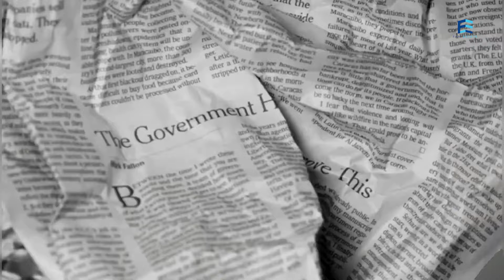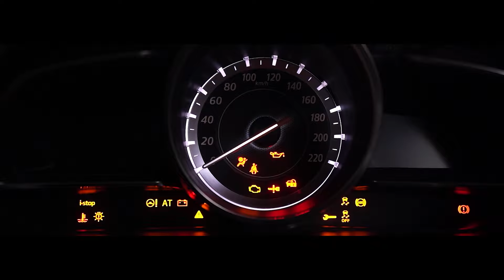Viral banget‼️ Baru launching langsung sold out padahal 1,9 M | EVERTREE HOUSE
Heboh banget baru launching udah soldout. Cantik banget gini jadinya, pantes laku banget. Rumah Evertree House yang kita review memiliki spesifikasi :

- Luas Tanah 72 m2 (6x12) tipe standar, luas bangunan 115 m2
- 3+1+1 Kamar
- 2 lantai
- Harga 1,9 M-an (Cash)

Kira-kira seperti apa rumah & sebagus apa aksesnya? Langsung aja kita tonton review detailnya yaa.

Buat kamu yang mau tau info detail / lihat rumahnya secara langsung, silakan klik

Berbagai info seputar properti juga bisa Anda dapatkan di Instagram kami, silakan klik :   / fam.estate